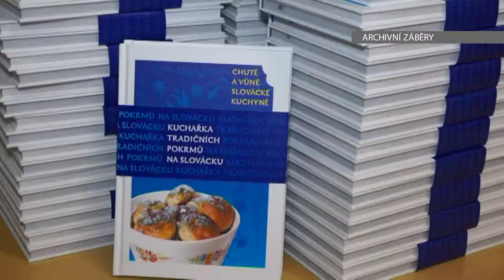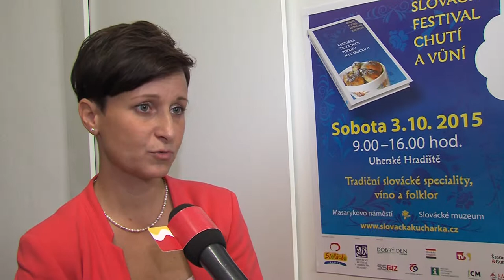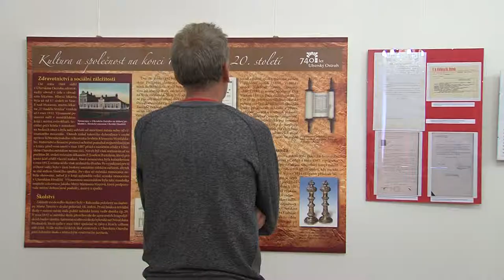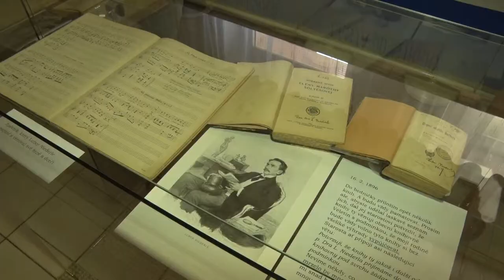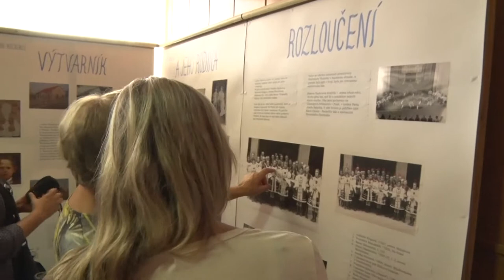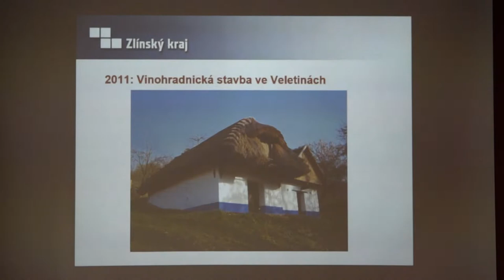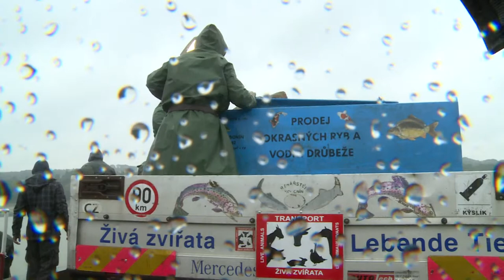TVS: CZSK 1.10.2015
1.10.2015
Chystá se další gastrofestival chutí a vůní slovácké kuchyně / Benefiční festival pro psí útulek Skalica / Výstava Ostroh 740 ukazuje vývoj města Uherský Ostroh/ Městský hokejový klub mládeže Skalica rekapituloval dosavadní sezónu